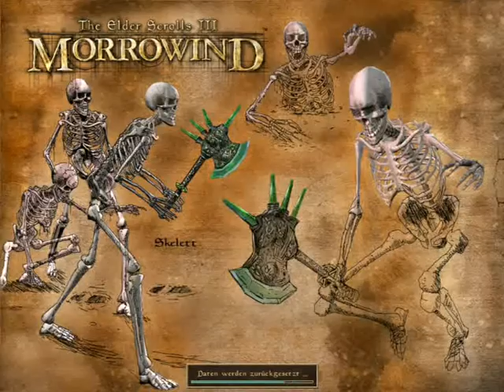Let's play Morrowind Part 31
Nach stundenlanger Meditation und unzähligen Trainerstunden sind wir nun wahre Meister der Überredung und schaffen es unseren alten bekannten dazu zu bringen uns zu töten...

Und endlich bekommen wir unsere unendlichen Geldressourcen von denen wir noch nicht wissen wie wir sie verwenden werden.